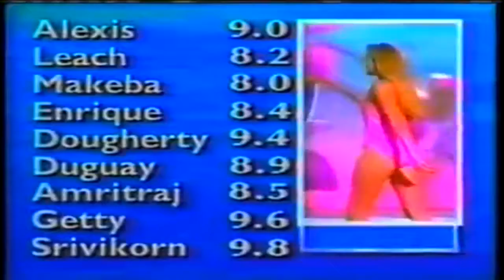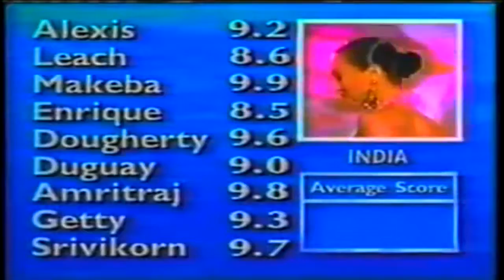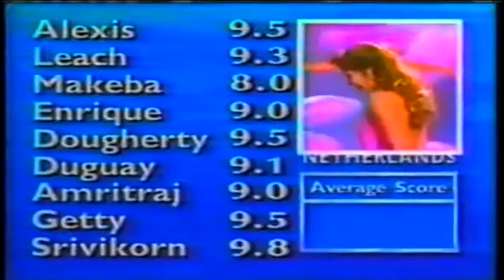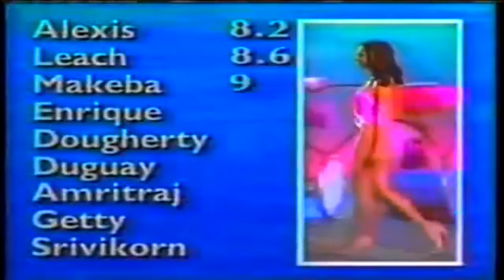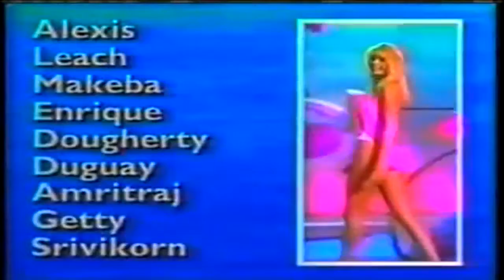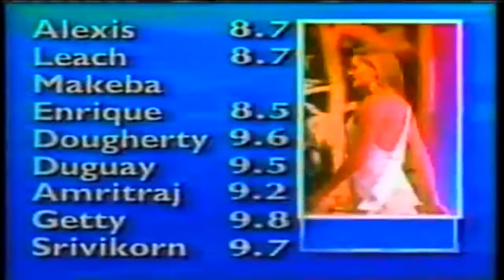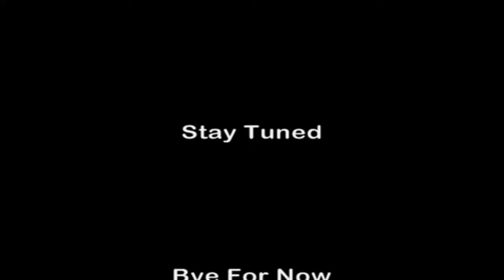[Beauty Contest]Miss Universe 1992 Part 3/8 (Complete Video Edition)